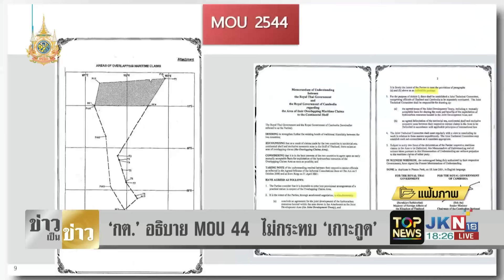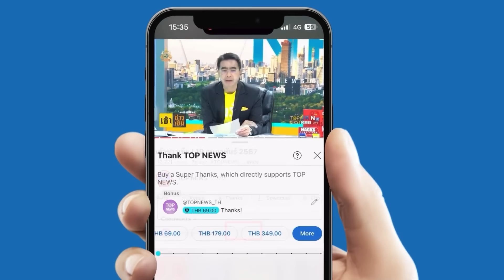"พีระพันธุ์" ยันไม่เกี่ยวข้อง โยนถาม "นายกฯ" ตั้งกก.JCTคุยแบ่งผลประโยชน์พื้นที่อ้างสิทธิไทย-กัมพูชา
"พีระพันธุ์" โยนถาม "นายกฯ" ตั้งกก.เจรจาแบ่งปันผลประโยชน์พื้นที่ทับซ้อนทางทะเลไทย-กัมพูชา "บิ๊กป้อม" งดจ้อปมร้อน "กฤษฎีกา" แนะใช้ "พื้นที่อ้างสิทธิ" มองเป็นประโยชน์กับประเทศมากกว่า